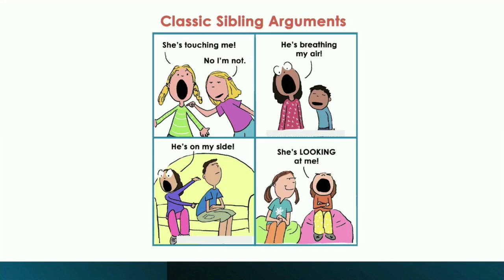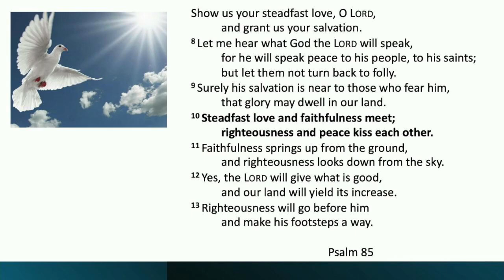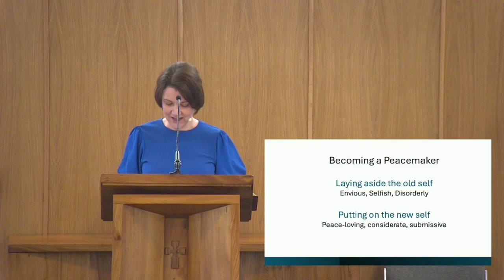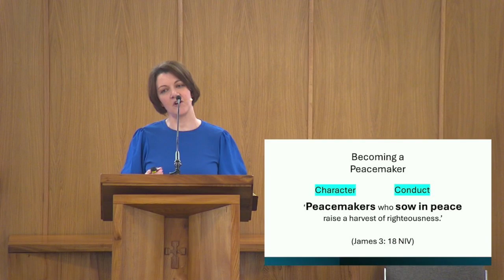Everybody May... be a peacemaker (26/05/24) Olwyn Mark